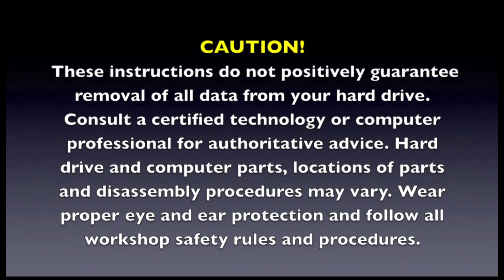How to Disassemble and Destroy a Computer Hard Drive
Erasing your hard drive isn't enough to eliminate sensitive data. You must "securely erase" it. Then if you're really serious about destroying data, try giving your hard drive the "workshop treatment." This hard drive is from a Vendex Head Start System Turbo -888-XT computer. Vendex, a Netherlands-based company, debuted this particular computer in the 1980s. The computer had an 8-megahertz central processing unit. For more technology tips, home improvement how-tos, repair help, garden hints, recipes, holiday ideas, fun projects and more, visit the doityourselfstan YouTube channel @doityourselfstan